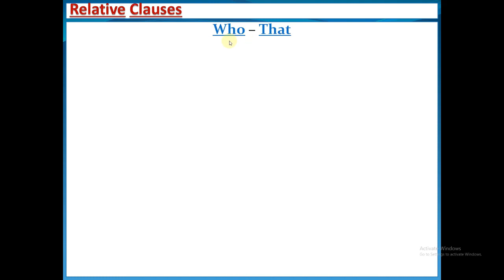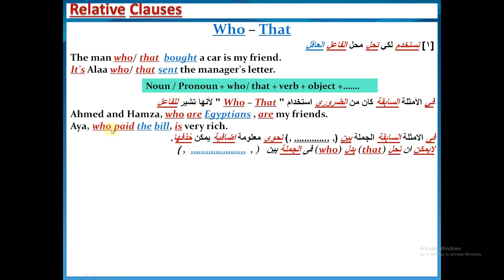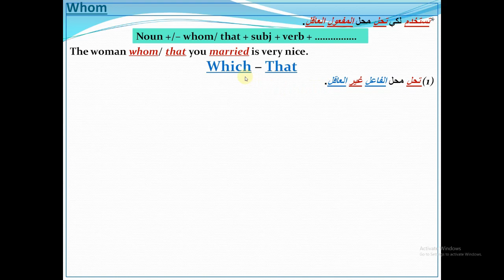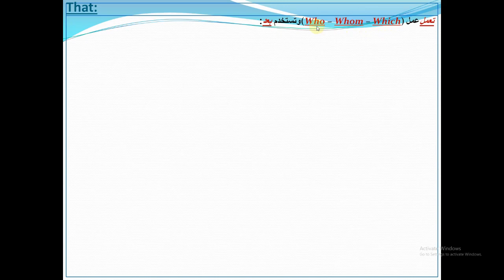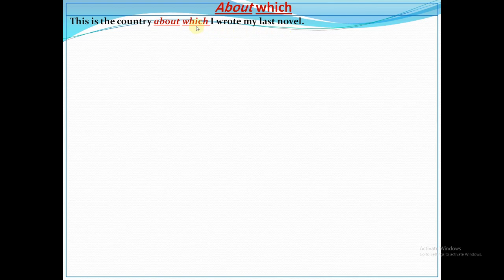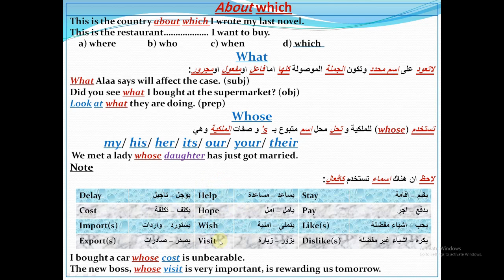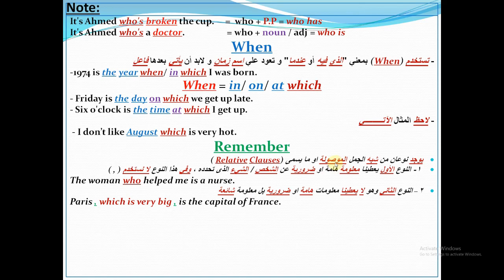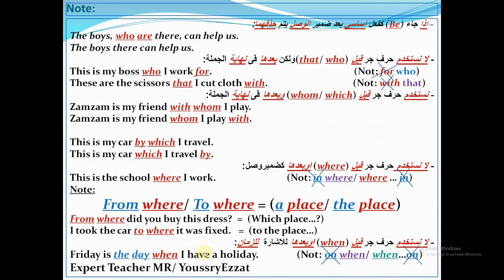شرح قاعدة الوحدة الحادية عشرRelative Clauses (Who - Which - That - Whose...) الصف الثالث الثانوى2023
شرح قاعدة الوحدة الحادية عشر
Relative Clauses (Who - Which - That - Whose...) الصف الثالث الثانوى 2023